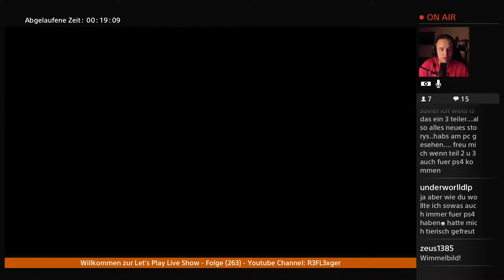Let’s Play Nightmares from the deep the Curded Heart{PS4}#14 Wimmelbild macht auch spaß